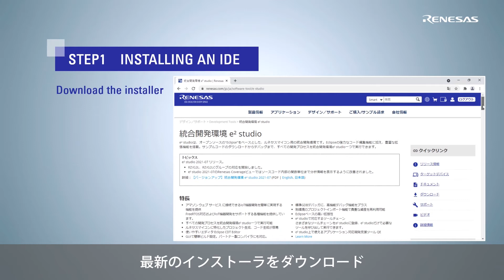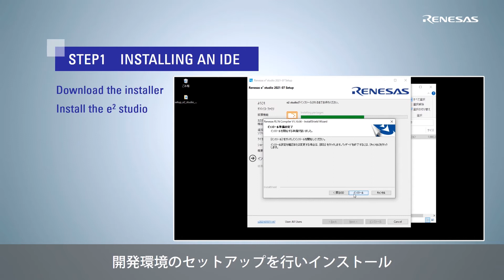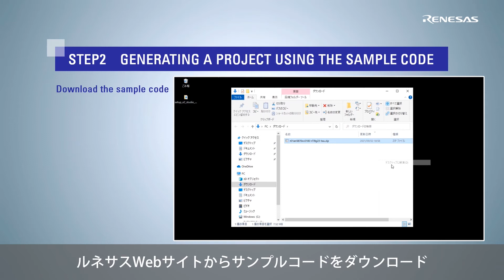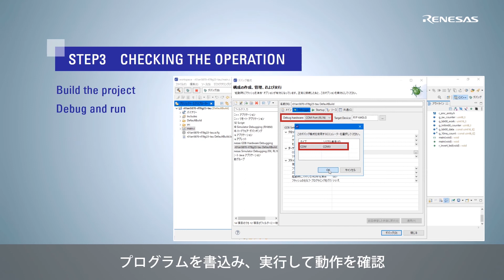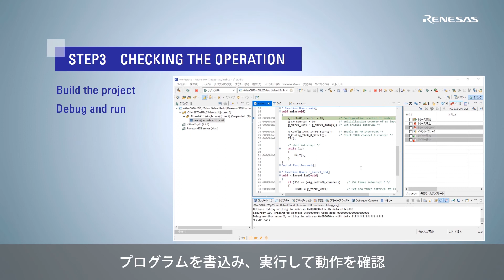RL78 Fast Prototyping Boardの導入ガイド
この動画では、RL78 Fast Prototyping Boardを使用した開発手順について説明します。
この動画は、以下の3ステップに分けて説明しています。
ステップ1 : 統合開発環境のインストール
ステップ2 : サンプルコードを使用したプロジェクトの生成
ステップ3 : 動作確認